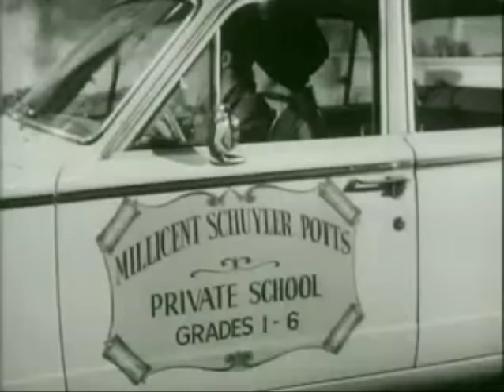The Beverly Hillbillies - Season 2, Episode 13 (1963) - The Clampetts Get Culture - Paul Henning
American sitcom (situation comedy) originally broadcast for nine seasons on CBS from 1962 to 1971. The series is about a poor backwoods family transplanted to Beverly Hills, California, after striking oil on their land.

This video is the 49th episode: The Clampetts get a taste of the culture needed for high-class Beverly Hills society.

The show starred:
Buddy Ebsen as Jed Clampett
Irene Ryan as Daisy May "Granny" Moses